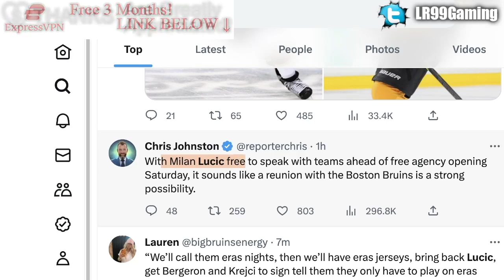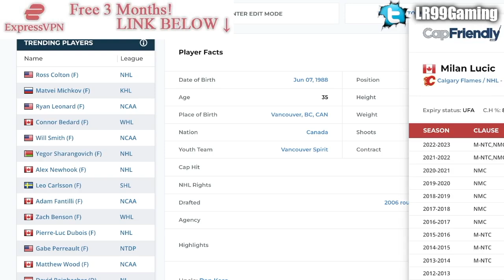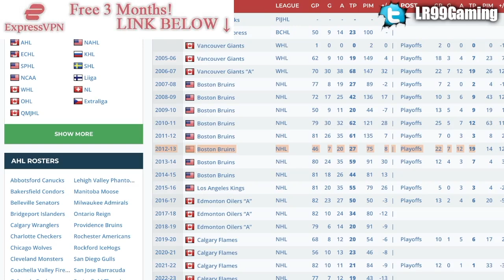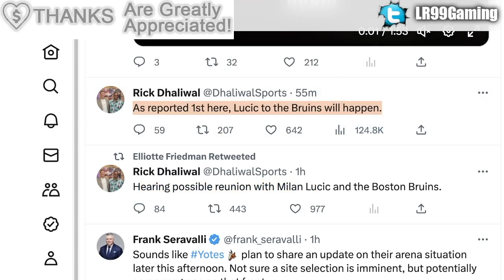MILAN LUCIC GOING BACK TO BOSTON CONFIRMED (Almost) Calgary Flames, Bruins NHL News & Rumours Today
We're going over reports that Calgary Flames forward Milan Lucic is likely heading back to the Boston Bruins in free agency.

The 2022 NHL Draft 1st Round went as follows:

1st) Montreal Canadiens, Juraj Slafkovsky
2nd) New Jersey Devils, Simon Nemec
3rd) Arizona Coyotes, Logan Cooley
4th) Seattle Kraken, Shane Wright
5th) Philadelphia Flyers, Cutter Gauthier
6th) Columbus Blue Jackets (from Chicago Blackhawks), David Jiricek
7th) Chicago Blackhawks (from Ottawa Senators), Kevin Korchinski
8th) Detroit Red Wings, Marco Kasper
9th) Buffalo Sabres, Matthew Savoie
10th) Anaheim Ducks, Pavel Mintyukov
11th) Arizona Coyotes (from San Jose Sharks), Conor Geekie
12th) Columbus Blue Jackets, Denton Mateychuk
13th) Chicago Blackhawks (from New York Islanders), Frank Nazar
14th) Winnipeg Jets, Rutger McGroarty
15th) Vancouver Canucks, Jonathan Lekkerimaki
16th) Buffalo Sabres (Vegas Golden Knights), Noah Ostlund
17th) Nashville Predators, Joakim Kemell
18th) Dallas Stars, Lian Bichsel
19th) Minnesota Wild (from LA Kings), Liam Ohgren
20th) Washington Capitals, Ivan Miroshnichenko
21st) Pittsburgh Penguins, Owen Pickering
22nd) Anaheim Ducks (from Boston Bruins), Nathan Gaucher
23rd) St. Louis Blues, Jimmy Snuggerud
24th) Minnesota Wild, Danila Yurov
25th) Chicago Blackhawks (from Toronto Maple Leafs), Sam Rinzel
26th) Montreal Canadiens (from Calgary Flames), Filip Mesar
27th) San Jose Sharks (from Carolina Hurricanes via Arizona Coyotes and Montreal Canadiens), Filip Bystedt
28th) Buffalo Sabres (from Florida Panthers), Jiri Kulich
29th) Arizona Coyotes (from Edmonton Oilers), Maveric Lamoureux
30th) Winnipeg Jets (from New York Rangers), Brad Lambert
31st) Tampa Bay Lightning, Isaac Howard
32nd) Edmonton Oilers (from Colorado Avalanche via Arizona Coyotes), Reid Schaefer